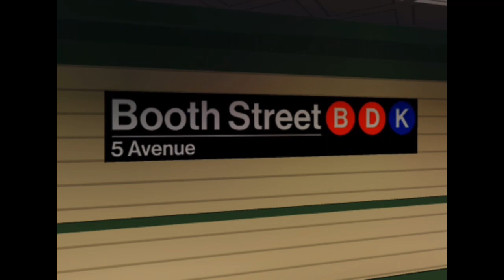PID 5th Ave Lines, Railfanning at Booth Street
Booth street on the PID 5th Ave Lines is a 4 track elevated subway station with 2 side platforms, serving (B) (D) and (K) trains, heading north to fairview (B) switches of onto the express track. (E) trains don’t stop here